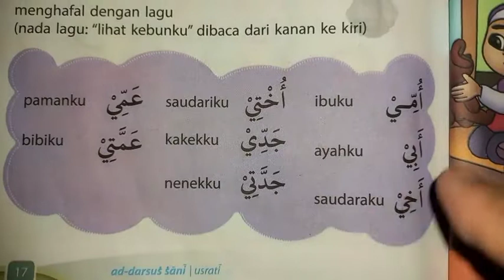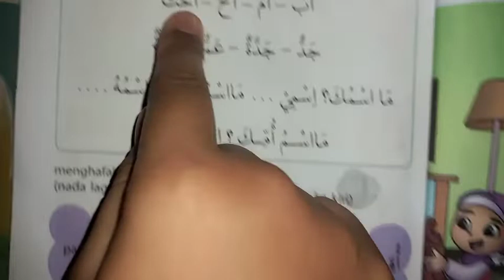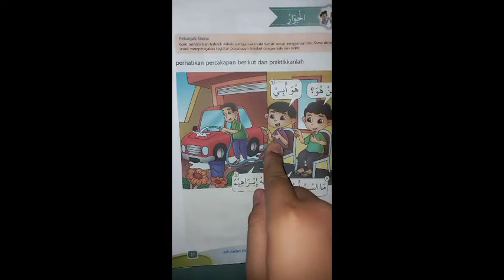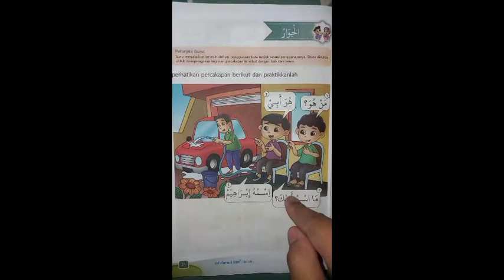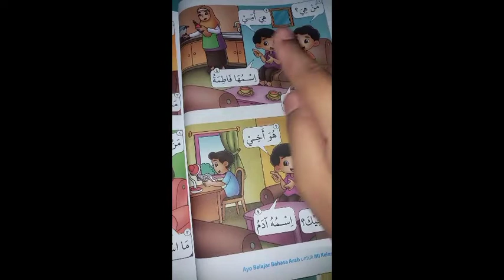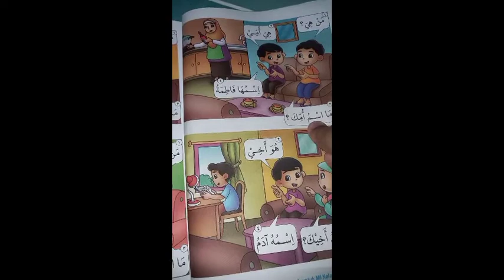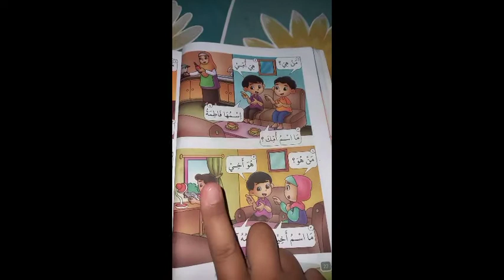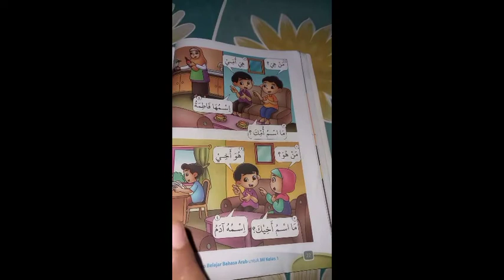BAHASA ARAB KELAS 1 : PERCAKAPAN اُسْرَتِيْ / KELUARGAKU